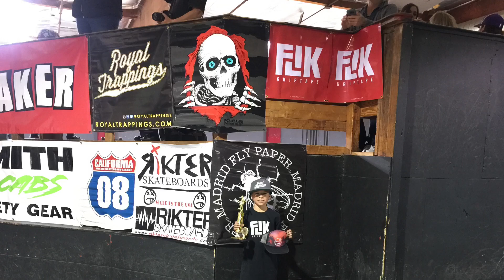Steven Vasquez CASL Comp #1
9 year Steven Vasquez Takes first place at skatelab..  So thankful Everyone killed it! Until next time enjoy! 👊